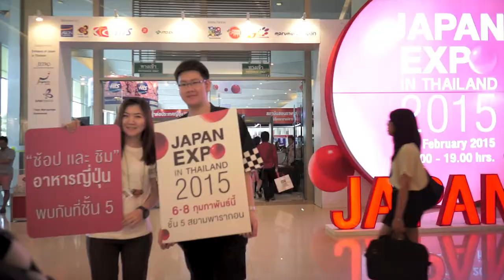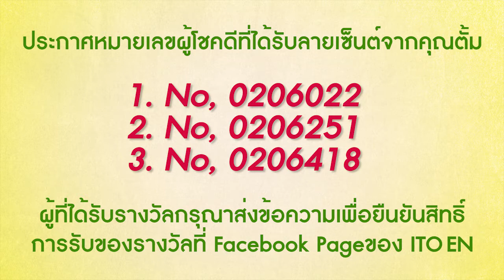Interview with Witsut Ponnimit in Japan Expo 2015